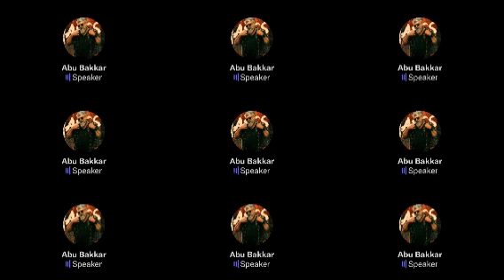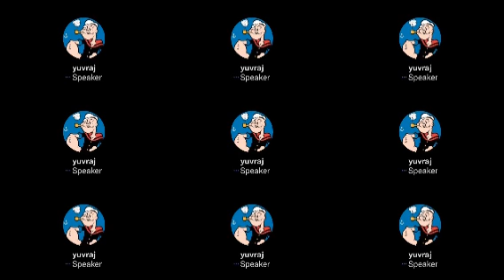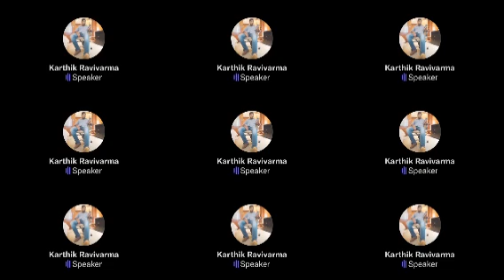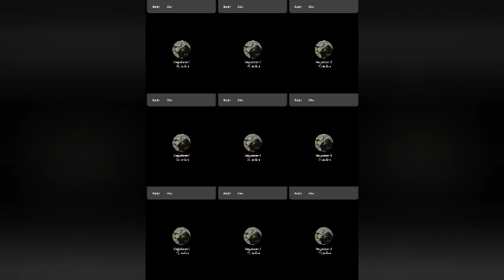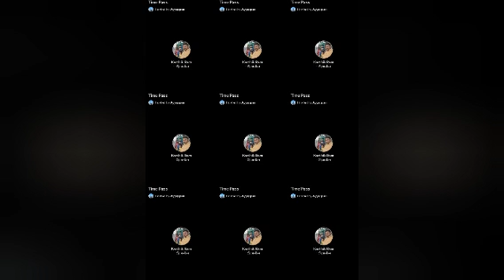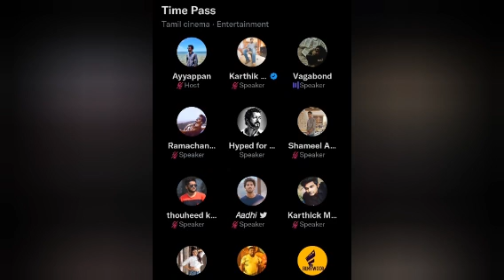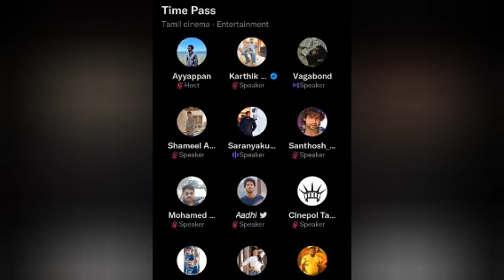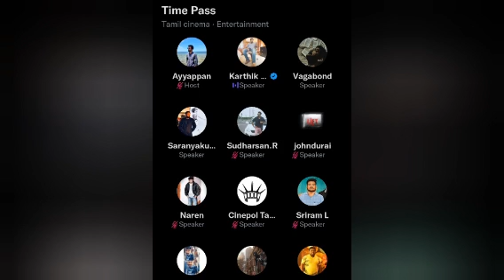Vijay-ன் வசூல் Ajith ah விட மூன்று மடங்கு அதிகம் | Distributor open talk | Twitter Time pass space